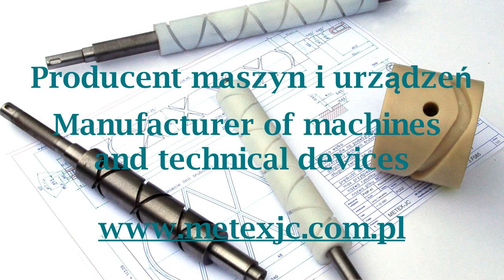Automatyczna nawijarka żyłki (filamentu 3d) - Automatic line winder (3d filament) ANZ-02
Automatyczna nawijarka zyłki przeznaczona jest do przewijania surowca z dużych nawojów przemysłowych na mniejsze krążki używane w obrocie handlowym.

The machine is designed to rewind line from big bobbins into smaller non-spool ones used in trade practices.